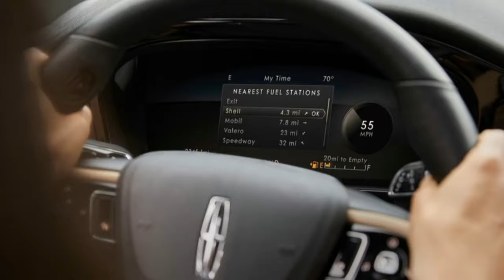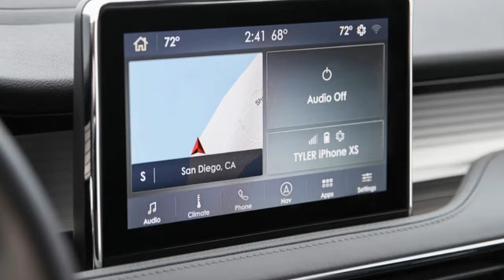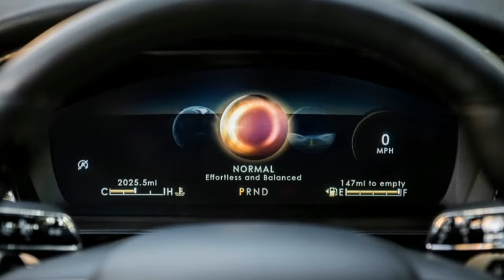Lincoln corsair 2020